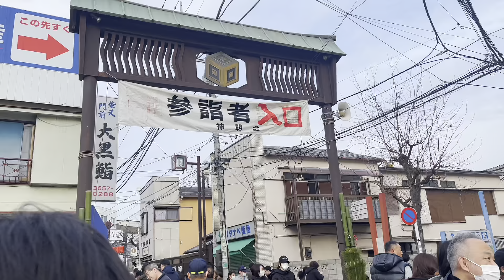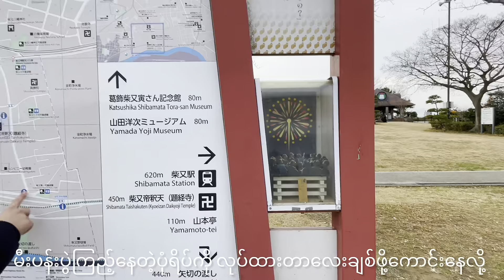柴又帝釈天#Shibamata Taishakuten⛩️Buddhist temple in Katsushika, Tokyo#初詣#令和6年#2024.01.03